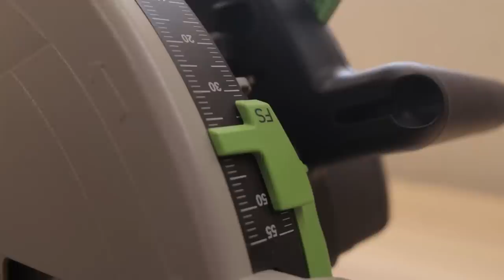Dining Table Making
Hi friends! Here is shown the process of making a folding dining table from elm wood. For the finishing, I use tung oil Clear Seal.

Special thanks to my patrons: Benjamin Zara, Ron Jenkins, Alexander Kappel Äikäs, Malik Diarra !